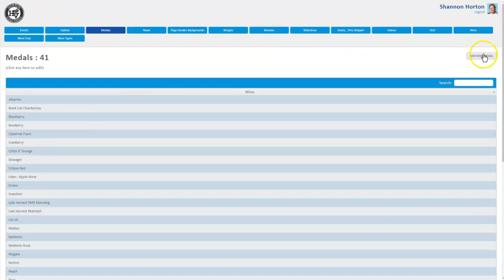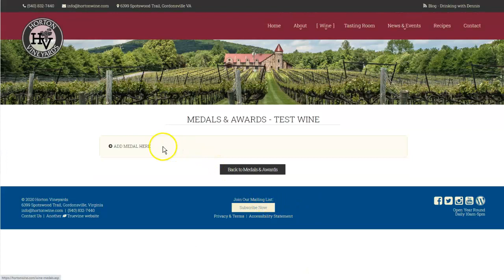Horton Medals and Awards